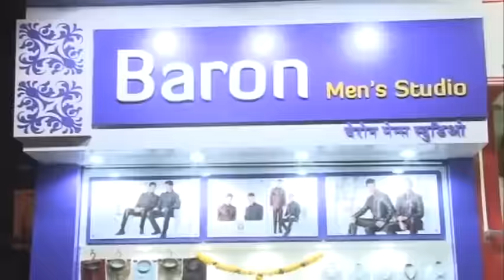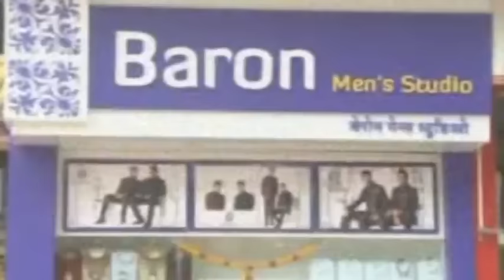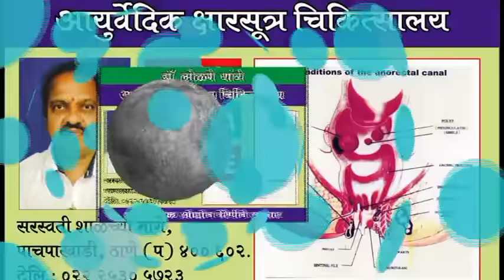Thane Vartaman 7 JULY 2016 news